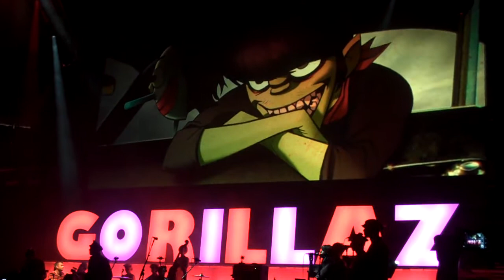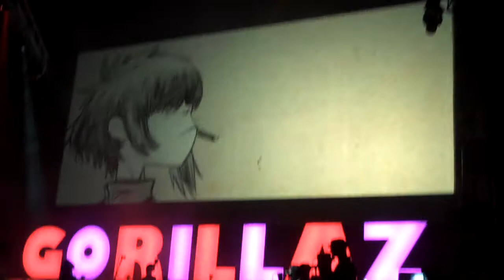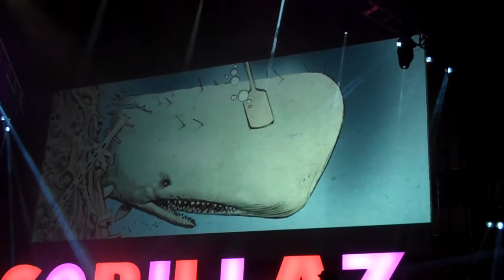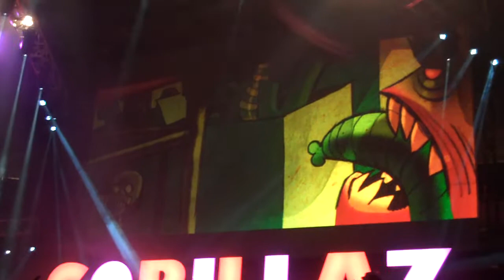Gorillaz Live in Boston 7 Empire Ants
Gorillaz Live in Boston, ma 10-6-10. empire ants featuring little dragon. plastic beach tour